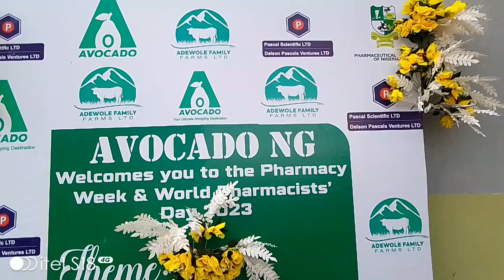PHARMACISTS WEEK: Pharmacists Enjoin To Embrace Digital Opportunity In Administration Of Health.